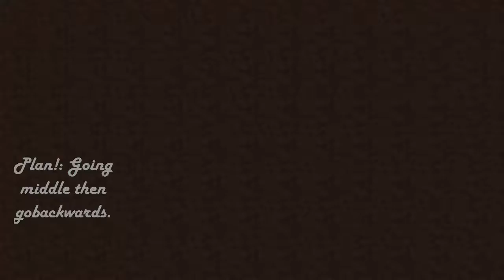Minecraft Hunger Games #3! With/MelloShello!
*NOTICE!* Sorry for using the minimap mod with players on back then, if you didn't know about this. This is considered cheating, showing players without needing to use vision. and I apologize. Back then, me being a noob. I didn't realize that I was technically cheating. Sorry again, hope I don't get in too much trouble from this, being almost around 2 years ago.  Apologizes again. -Andy 12/23/2018 Nice round, happy I won after so long :)